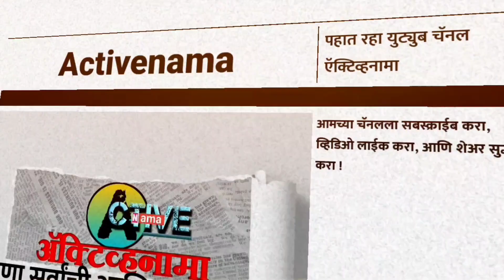लाजाळु या वनस्पतीचे फायदे | The benefits of this shy plant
औषधी वनस्पती माहिती या सदरामध्ये आपण लाजाळू झाडाचे फायदे लाजाळू झाडाचे महत्व लाजाळू औषधी उपयोग पाहणार आहोत लाजाळू झाडाची पाने मूळ बिया यांचा प्राचीन काळापासून आयुर्वेदिक उपाय म्हणून वापर वापर करण्यात येतो अनेक आयुर्वेद ग्रंथामध्ये याचा उल्लेख आढळतो मूळव्याधीवर घरगुती उपचार मुतखडा घरगुती उपचार शुगर विंचू चावल्यावर उपाय अंगावरील सूज उतरविण्यासाठी अंडकोषामध्ये सूज तोंड येणे दमा मासिक पाळी नियमित याशिवाय शरीरात जोश कायम टिकवून ठेवण्यासाठी या लाजाळू झाडाचे महत्व आहे त्यामुळे जवळ ठेवा ही औषधी वनस्पती आयुष्य बदलून टाकेल, लाजाळू झाडाचे फायदे, औषधी वनस्पती माहिती मराठी, lajalu

 मी नामदेव जानकर .activenama e एक शैक्षणिक वाहिनी आहे. या वाहिनीवर विविध शैक्षणिक बाबी मी अपलोड करत असतो.उदा .मराठी पाठ ,शाळेतील उपक्रम,कृतियुक्त कविता,गाणी ,शिष्यवृत्ती परीक्षा मार्गदर्शन,शैक्षणिक प्रवास अजून ही बरेच काही याच वाहिनीवर .तर आमची वाहिनी सबस्क्राईब करा .विद्यार्थी मित्र,पालक व शिक्षक यांचे माझ्या या मराठी Youtube मराठी वाहिनी Activenama वर सर्वांचे स्वागत आहे.जर माझा व्हिडीओ आवडला तर नक्की Like करा,Channel ला subscribe करा आणि जर आपल्या काही सूचना असतील तर comment मध्ये लिहा.आपल्याशी communication नक्की आवडेल.या channel वर शैक्षणिक,ज्ञान, मनोरंजन या विषयावर व्हिडीओ पहावयास मिळतील.